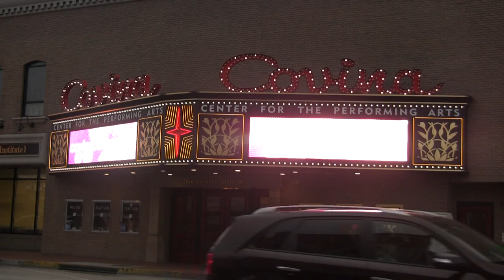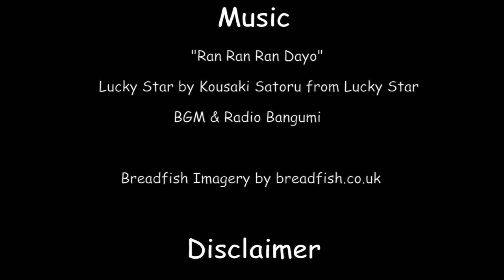From Time to Time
The video was selected for the 2014 Art Reach Contest held at the Millard Sheets Gallery in Pomona.  FAME students Sam Aguilar, Manuel Barajas, Mariana Martinez and Shirley Jiang created this video to portray their interpretation of pop culture today.